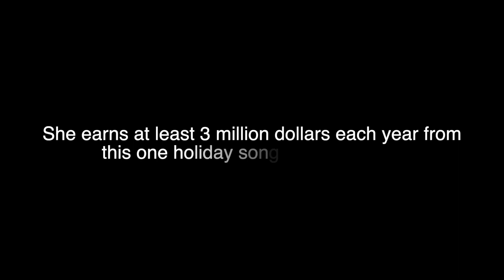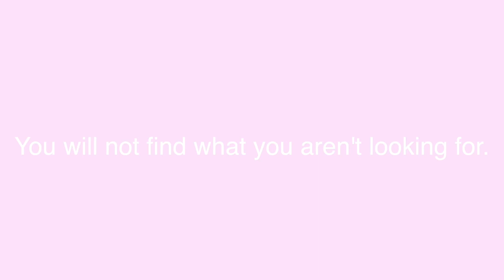60 million dollars made through one song!!!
Hi there!
I hope you're doing well and that you're having a great day so far.
I wanted to reach out with a message I took away from learning more about Mariah Carey and her earnings from, "All I want for Christmas is You". Mariah Carey makes at least 3 million dollars a year from this one song for a Holiday that happens once a year. Also, this song came out in 1994, almost 30 years ago and is still making her this type of money!
'Mariah Carey has made over 60 million dollars from this one song alone.
I wanted to share this fact with you all, but I also wanted to share it with you to remind you that it only takes one thing to change your life.
Many successful people have shared this with me, and I want to remind you of this while you are working on your goals and your dreams.
Keep going and keep moving forward.
It will only take one person, one idea, one connection, one business, one moment to change your life.
I know it will happen for you!
Much love and many blessings always,
Elizabeth